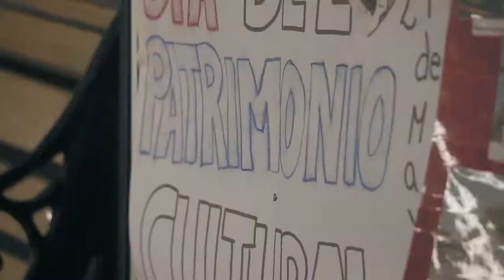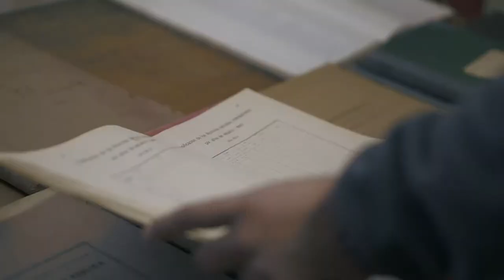Día del Patriminio - DAEM - final